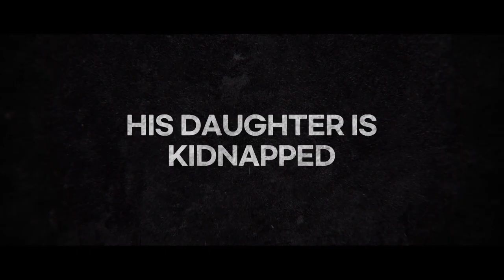A Superior Day | Official Trailer | CJ ENM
[A Superior Day]
There is a notorious serial killer who only kills rich women called 'Rich Girl Killer.' The 4th victim was found last night, and in the morning next day, Ho-chul's daughter Soo-ah gets kidnapped. Then, the kidnapper calls Ho-chul. The caller doesn't ask for money but orders him to kill the 'Rich Girl Killer' within 24 hours. Getting into this suspenseful situation, Ho-chul does all he can do to find his daughter.